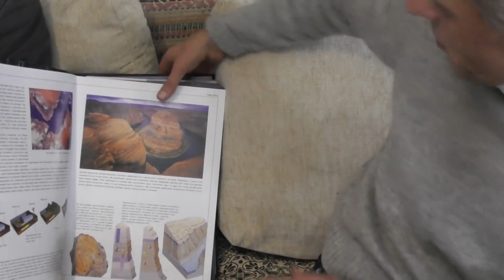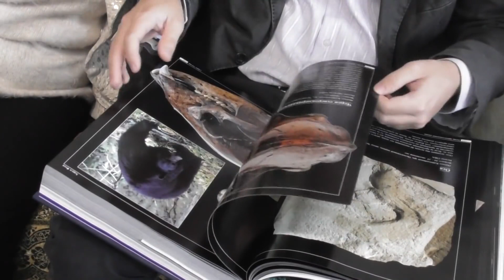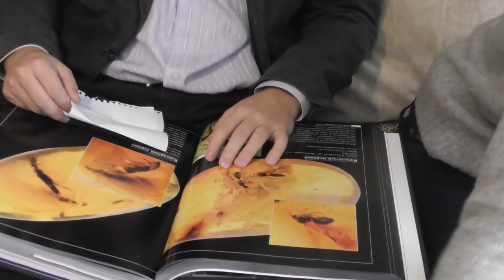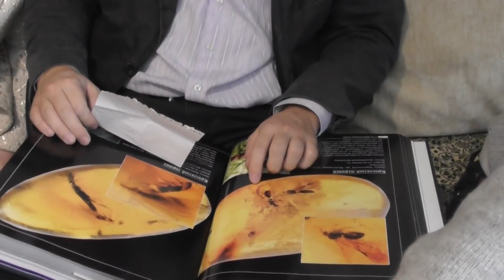Фейки эволюции. Денис Шолохов. Александр Белов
Антрополог Александр Белов делится своими исследованиями в области эволюции, разбирая ошибки и ложные мнения эволюционной теории Дарвина.
Еще больше лекций Александра Белова можно увидеть в этом плейлисте -

Ассоциация "Протоистория".